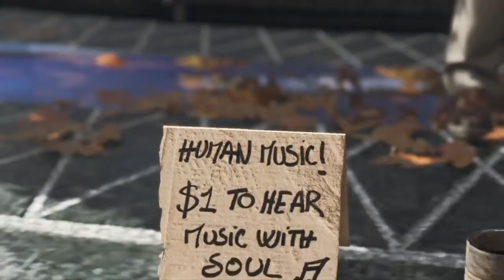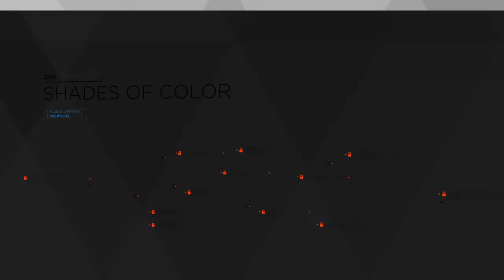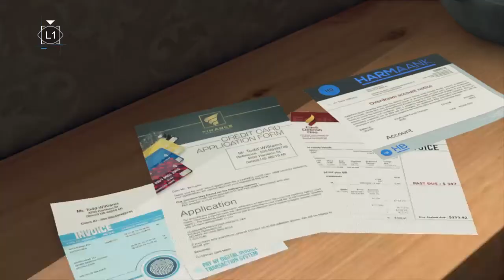Detroit Become Human Let's Play